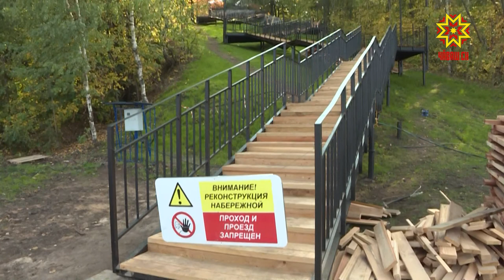Спуски к Московской набережной в Чебоксарах временно закрыты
Спуски к Московской набережной в Чебоксарах временно закрыты: ведется демонтаж лестниц, работы по освещению, в переходах укладывают брусчатку. Сделать спуски качественными — такое распоряжение дал Глава республики на еженедельном совещании.